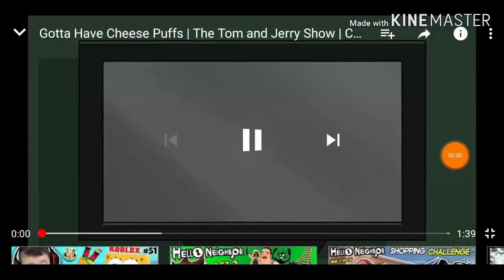World of Wild short (Czech dubbing)